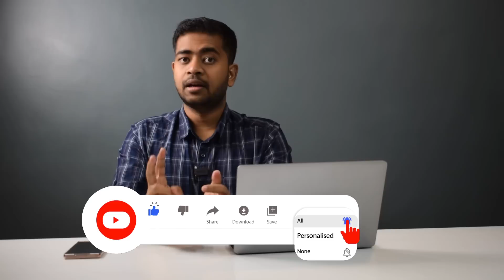Advantages and Disadvantages of Having Multiple Bank Accounts | TechnoFino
Friends, In this video, I am going to tell you about the advantages and disadvantages of having multiple bank accounts. I have answered some of the most asked questions like how many bank accounts should we have? What are the advantages of multiple bank accounts and what are the disadvantages of multiple bank accounts? To know more watch the video till the end.

Doston, aaj hum baat karenge multiple bank account rakhne ki advantages aur disadvantages k baare mai, baat karenge kitne bank account aapko rakhna chaiye, bohot jada account rakhne se aapko kya kya faida aur nuksan ho sakta hai.